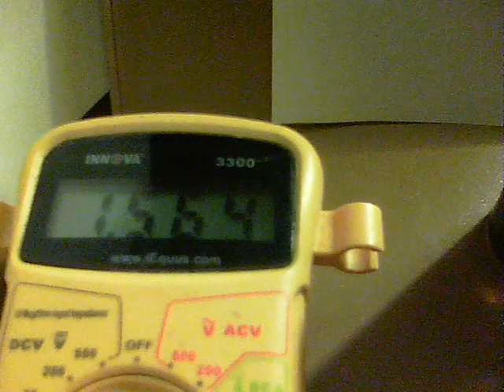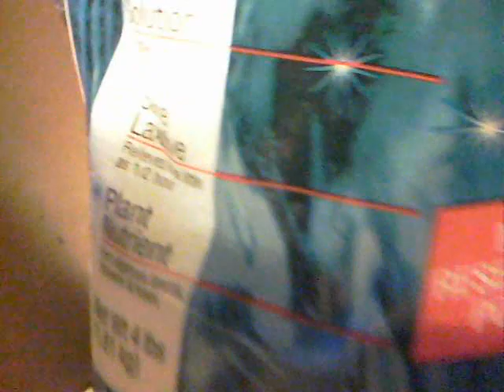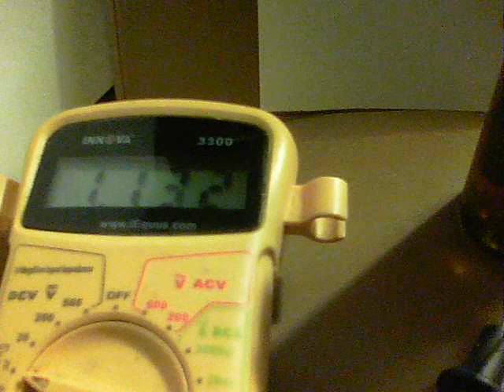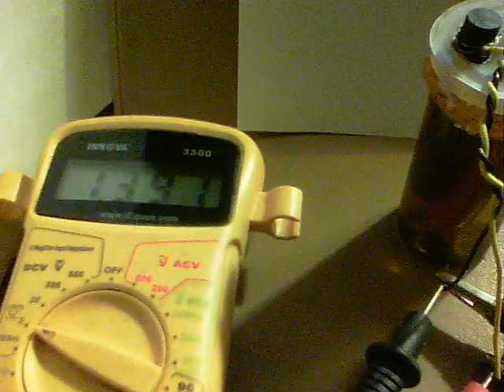C/Pb - Carbon Lead rechargeable battery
Update - As of 6th December 2014 this battery cell is STILL GOING !
It has powered an LED oscillator all day every day (and night) since being built.

Original description -
After finding a car wheel weight on the road about a week ago, I tried putting it with a carbon rod from an old battery as the electrodes for a cell.
3 teaspoons of Epsom salt were mixed in slowly to a pills bottle of water, while placed in front of a room heater.
The initial voltage was suprising, immediately 1.138V, yet it hadn't been voltage/current formed or otherwise touched.

A week later, it charges well with 2V @ 130mA from a grouping of several old solar garden light solar panels and will run any project that requires up to 60mA. If not used, it will sit at around 1.2V until charged again.
It plataeus out on the pulse motor circuit to a steady approx 1.1V running voltage and just sits there. Other circuits show similar strong bounce back too.
The only degradation came when I initially formed the cell with a converted PC power supply, something that Yalgorup NP didn't do with his lake salt and water based replication, yet his cell takes a charge well

Reading up online, with the presumption that such a cell must be commonplace...I found that research is being conducted by Sandia and other outfits within carbon coating car battery lead plates.

Thanks to Yalgorup NP for his supportive findings, sMartcreations2010 for the SS1CC pulse motor circuit and to Magnetman2010, who showed his semi contact free motor spindles some while ago and who posted a similar video of a pills bottle cell right after i'd finished building this one ! :)